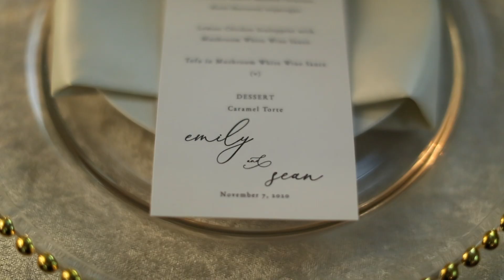Emily + Sean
Yesterday my wife and I photographed Emily and Sean's stunning wedding. Since there was no videographer and I've been wanting to do this for some time now, I seized the opportunity and made this wedding highlights film. Hope you guys enjoy it! 😊